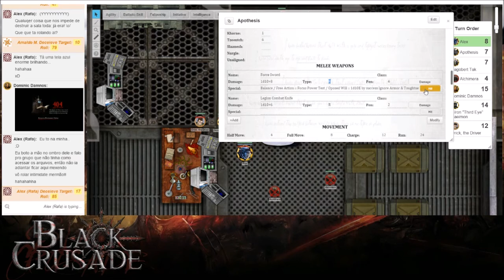Black Crusade - Episódio 03: Discórdia no laboratório genético (Warhammer 40k)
Guiados pelo Torestus e unidos pelos deuses do Caos, o renegado Ciron “Third Eye” Daeimon, o heretek Dagobert Tak, o apostata Dominic Damnos e os chaos space marines Alex e Apothesis vão até o planeta Sacgrave para tentar recuperar o artefato de Slaanesh conhecido como O Cordão da Tirania.

Apesar de trabalharem juntos, cada um dos integrantes do grupo tem seus próprios desejos e objetivos. Mas será que eles conseguirão lidar com o egoísmo?

 - Ciron: Gnomo
 - Dagobert: Musgo